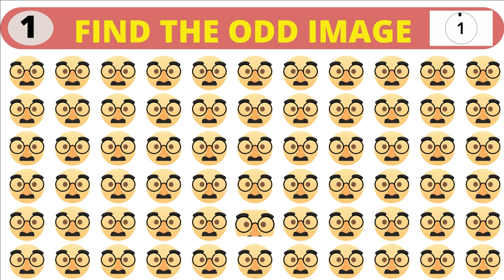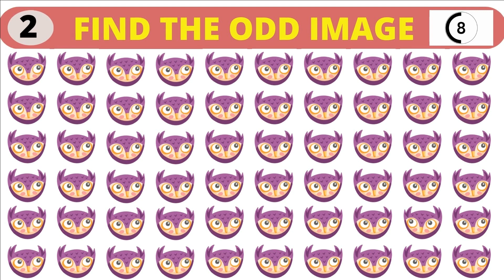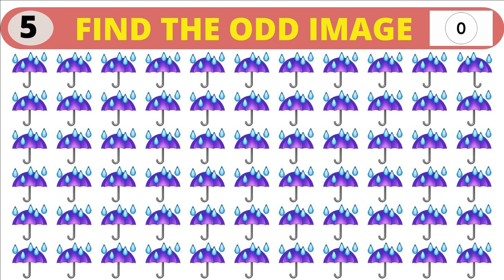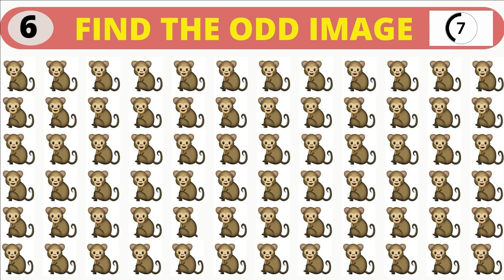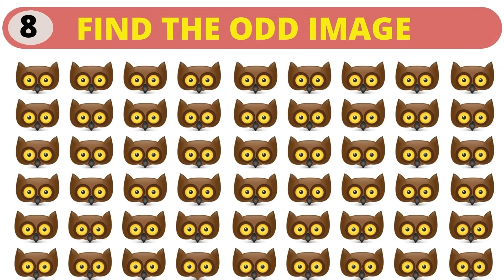HOW SHARP YOUR EYES part 35 l SPOT The Odd Emoji Out l Emoji Puzzle QuiZ